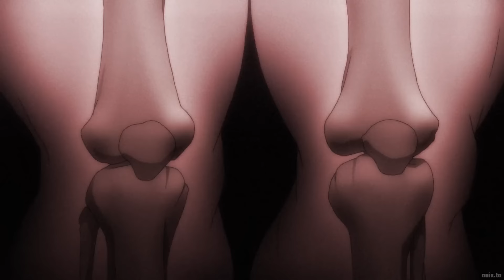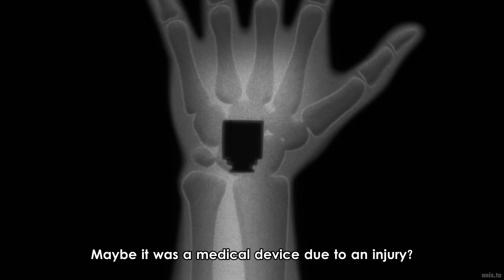バキ ~ Baki's body was extremely excited when he met Pickle - ピクルと出会った刃牙の身体は大興奮 | Baki 2023